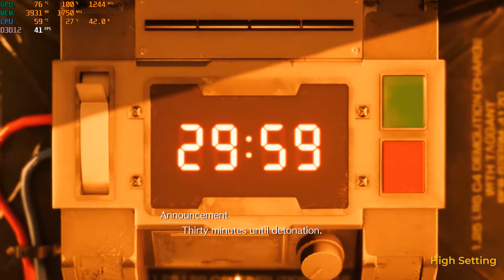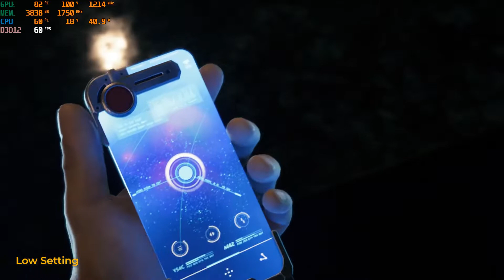Final Fantasy VII Remake Intergrade PC High & Low Setting Test | i7 4790 + RX 570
It's 40 minutes Final Fantasy VII Remake Intergrade PC game test in High & Low Setting  using intel 4th gen i7 4790 + RX 570

Spec for the test:
OS: Windows 10 Pro 64 Bit
GPU: RX 570 4 Gb
CPU: Intel® Core™ i7-4790 Processor (8M Cache, up to 4.00 GHz)
Motherboard: Gigabyte GA-H97M-D3H
RAM: Corsair Vengeance Black 16GB (2x8GB) DDR3
Storage: SSD 240 Gb

# i7 4790
X 570